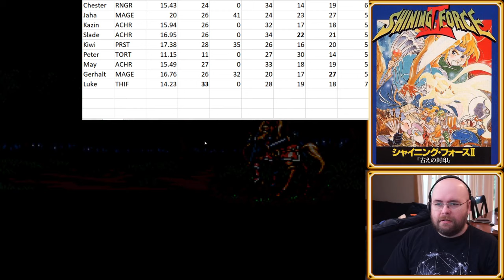Let's Play Archer Force 2 e12 mk2: But I can recall the soul. (Shining Force 2 Randomizer)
That's right, I'm back! This is no longer a Nuzlocke, as I failed that, but I want to play through the randomizer - let's see how weird things get.

This picks back up where we last left off.

--SPOILERS AHOY (not really)--
Battles Completed: Battle 13ish. The game is non-linear at this point.

Party:
Bowie (u17.47)
Sarah (u16.46)
Chester (u16.80)
Jaha (u21.04)
Kazin (u16.09)
Slade (u17.60)
Kiwi (u18.59)
Peter (u11.37)
May (u17.08)
Gerhalt (u17.96)
Luke (u15.41)